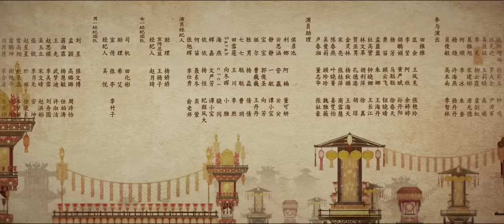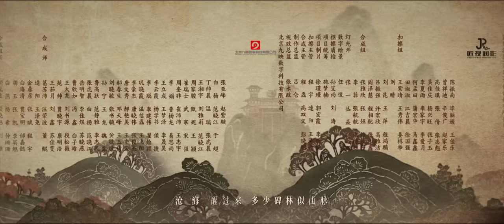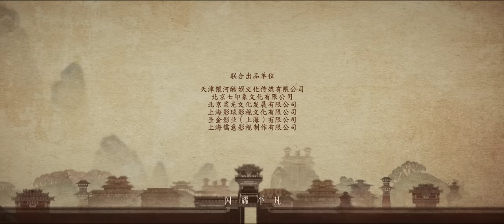[Multi-sub]《星汉灿烂·月升沧海Ⅱ》第5集｜吴磊 赵露思 郭涛 曾黎 保剑锋 童蕾｜Love Like the Galaxy EP32【捷成华视偶像剧场】